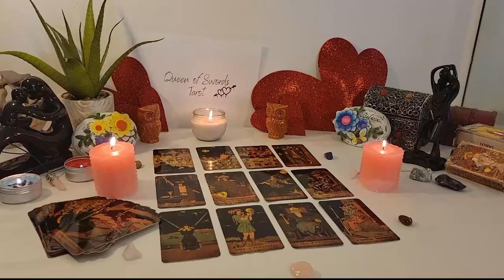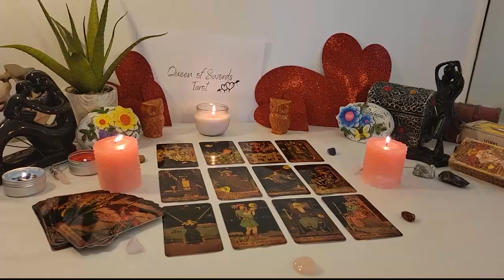LEO📲 THEY THOUGHT THEY COULD DELETE YOU!!🧿 JEALOUSY HAS COMPLETELY TAKEN OVER THEM😤👿 JULY 2023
Leo Love
Leo 2023
Leo today
Leo JULY